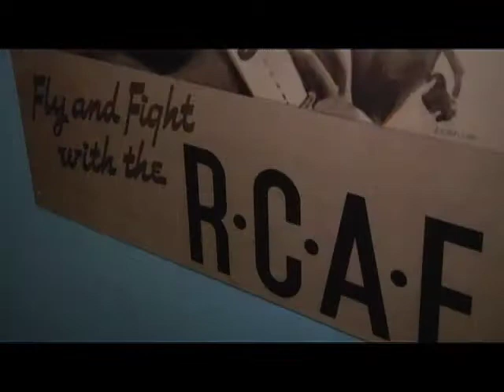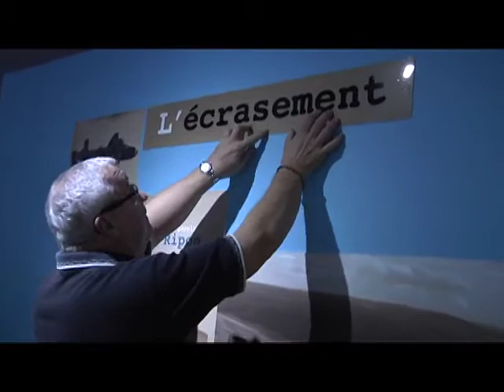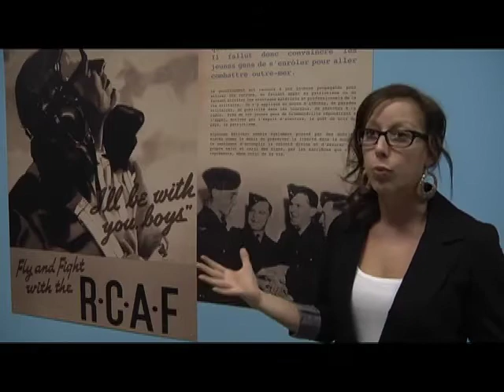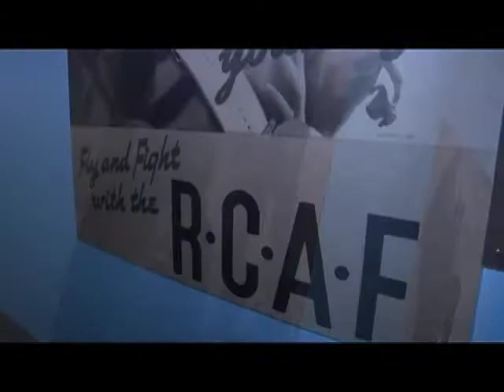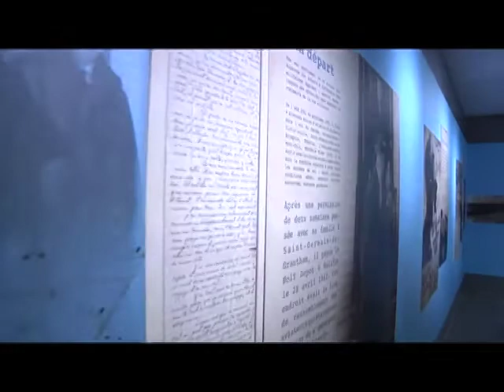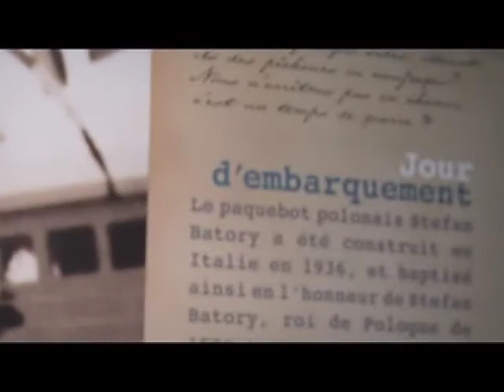ExpositionSHD_ CO_DR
Description-ExpositionSHD_ CO_DR